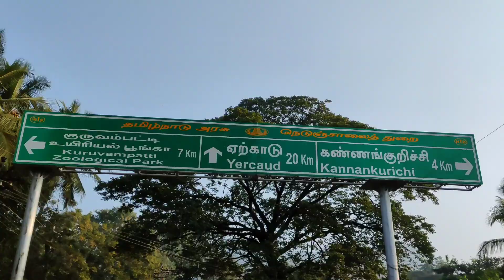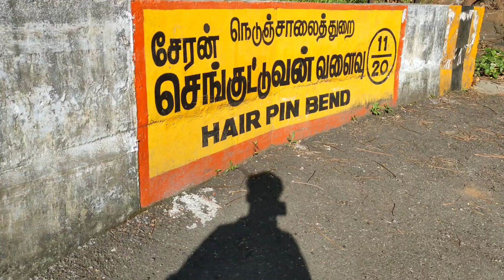Yercaud பயணம் EP - 1 | Yercaud trip EP - 1 | Riding with sister ❣️ | Tamil | Jay's Life | Vlog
Yercaud  பயணம் | Yercaud trip EP - 1 | Tamil | Jay's Life | Vlog

yercaud tourist places,  Tamil | Jay's Life | Vlog
yercaud resorts,
yercaud hills,
yercaud vlog,
yercaud falls,  Tamil | Jay's Life | Vlog
yercaud bike ride,
yercaud vlog tamil,
yercaud tourist places in tamil,
yercaud accident,
yercaud after lockdown,
yercaud adventure park,
yercaud adivaram,
yercaud animals,
yercaud anna park,
yercaud adivaram falls,
yercaud accident today,
yercaud best resorts,
yercaud bus,
yercaud best hotels,
yercaud bike trip,
yercaud brook resort,  Tamil | Jay's Life | Vlog
yercaud bus stand,
yercaud boating,
yercaud cottages,
yercaud camping,
yercaud climate,  Tamil | Jay's Life | Vlog
yercaud cheap hotels,
yercaud cheap resorts,
yercaud climate today,
yercaud campfire,
yercaud cycling,
yercaud drive,
yercaud drone view,
yercaud dog,
yercaud dance,
yercaud december,
yercaud dog show,
yercaud driving tips,  Tamil | Jay's Life | Vlog
yercaud during lockdown,
yercaud epass,
yercaud express,
yercaud express train,
yercaud elephant,
yercaud express erode to chennai,
yercaud estate,  Tamil | Jay's Life | Vlog
yercaud epass required,
yercaud epass apply,
yercaud food,
yercaud forest,
yercaud famous,
yercaud famous food,
yercaud flower,
yercaud forest animals,
yercaud famous hotel,  Tamil | Jay's Life | Vlog
yercaud ghost,
yercaud grand palace hotel,
yercaud ghat road,
yercaud grt resort,
yercaud games,
yercaud grt,
yercaud guest house,
yercaud guide,
yercaud hotels,
yercaud hill station,  Tamil | Jay's Life | Vlog
yercaud hills driving,
yercaud homestay,
yercaud hidden places,
yercaud house for sale,
yercaud in tamil,
yercaud in december,  Tamil | Jay's Life | Vlog
yercaud images  Tamil | Jay's Life | Vlog